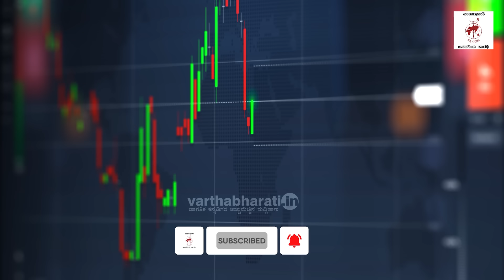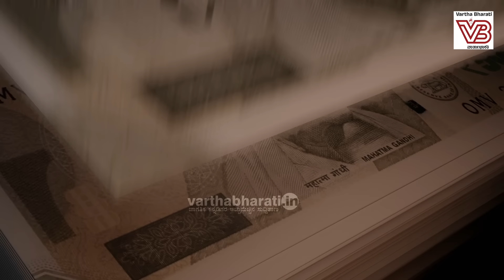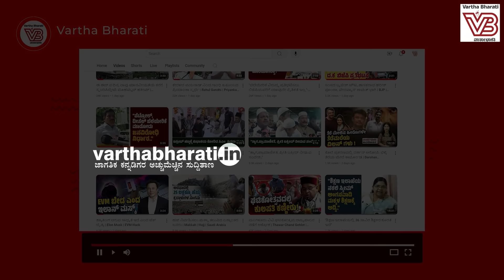ಬ್ಯಾಂಕ್ ಗಳ ಠೇವಣಿ ಭಾರಿ ಕಡಿತ: ಭಾರತದ ಬ್ಯಾಂಕ್ ಗಳಲ್ಲಿ ಹಣವಿಲ್ಲವೇ ? | Bank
ಬ್ಯಾಂಕ್ ಗಳಲ್ಲಿ ಠೇವಣಿ ಇಡಲು ಜನರ ಹಿಂದೇಟು ?

► ಜನರ ಪರ್ಯಾಯ ಆಯ್ಕೆಯಾದ ಷೇರು, ಮ್ಯೂಚುವಲ್ ಫಂಡ್ !

► ಠೇವಣಿ ಪ್ರಮಾಣ ಕಡಿಮೆಯಿಂದ ಆರ್ಥಿಕ ಅಪಾಯ: ಆರ್‌ಬಿಐ ಕಳವಳ